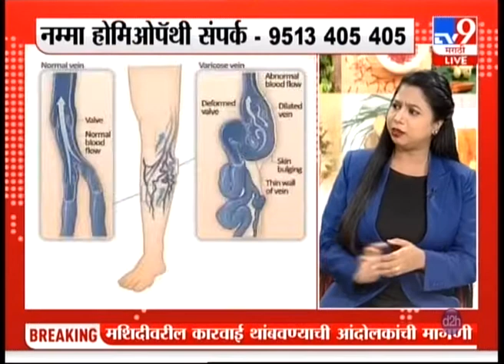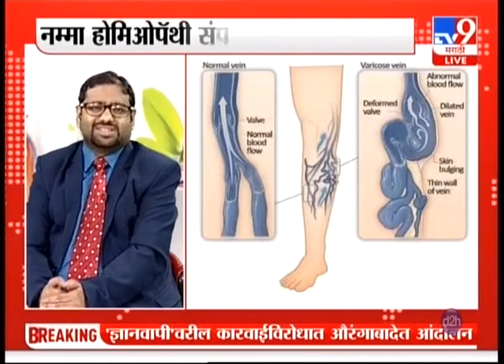Namma Homeopathy Dr Pranjal Varicose veins